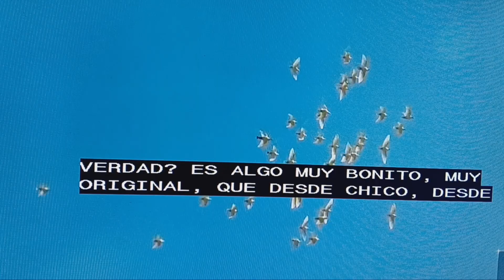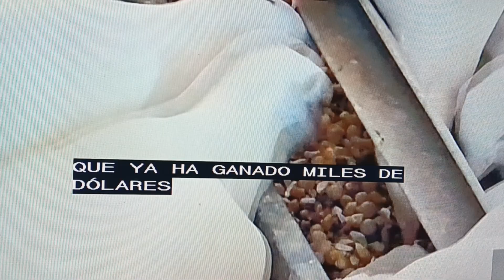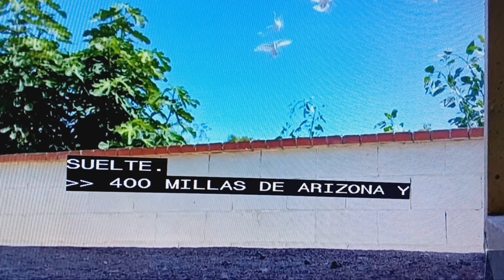Mexico- el rey de las Palomas.